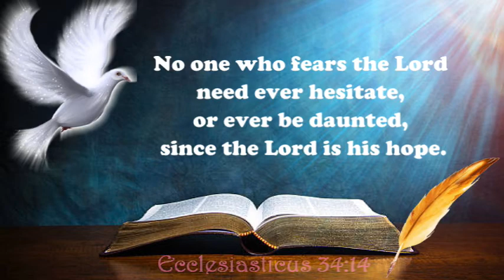URI BIGUNA PIMUDIP - Sanda Tampa Da Milang Andu - 12